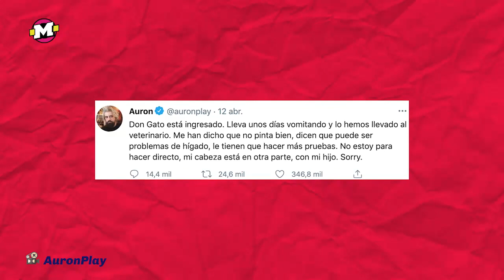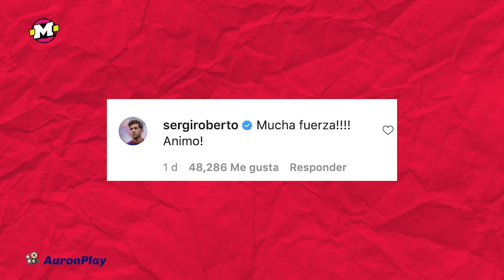Don Gato: AuronPlay le dice adiós a su mascota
AuronPlay entristeció a muchos con el mensaje que le dedicó a Don Gato.